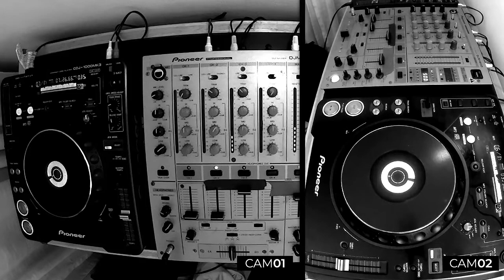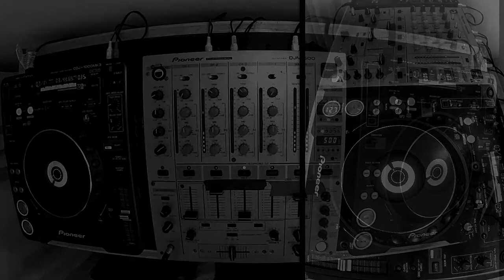MARIANO SANTOS - RE WORK SET (PART 1/3)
Este set originalmente lo hice en el Outsiders Festival, al no hacer registro del evento decidi re grabarlo en privado, este es el resultado.

I originally did this set at the Outsiders Festival, since I didn't record the event I decided to record it privately, this is the result.

Mariano Santos
Lincoln. ARG

Desarrollo Web. Diseño. Streaming